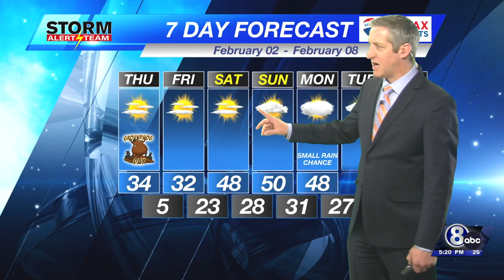Wednesday Evening KLKN Forecast - February 1, 2023